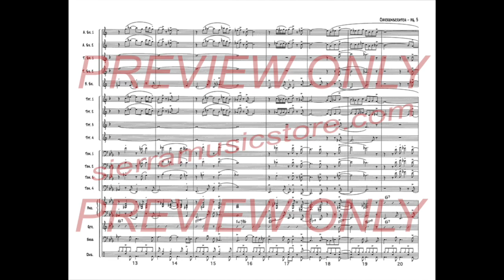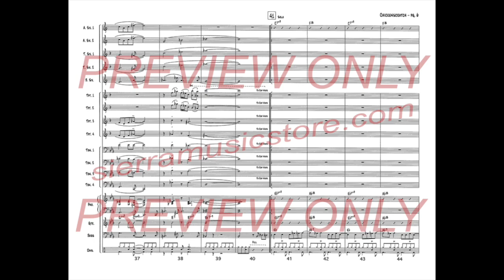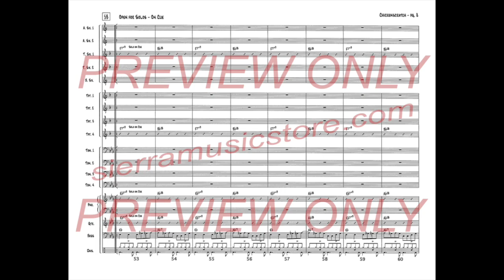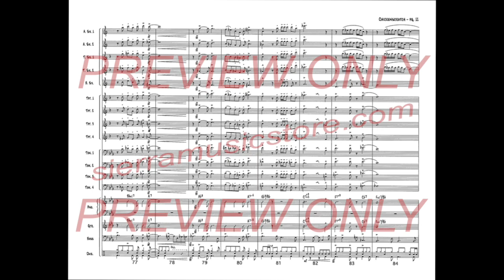Chickenscratch - Les Hooper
One of the hottest “Chicken” charts from Les Hooper’s catalogue, Chickenscratch joins the likes of “Poultry Guest” and “Rooster Parade” as a rocking boogaloo. You’ll find this wonderful chart playable by most bands. Our new edition is just as recorded by the Les Hooper Big Band on “Look What They’ve Done.” There are solos for Alto and Tenor 1, as well as Trumpet 4. The reasonable brass ranges make this a very accessible chart. 5-4-4-4, $55